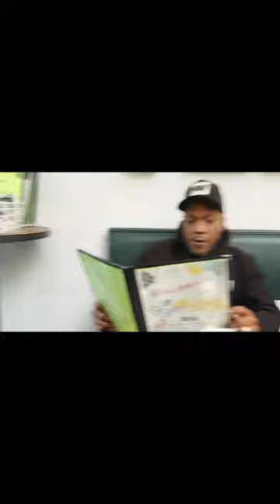Behind The Scenes - Styles P & VeganHood